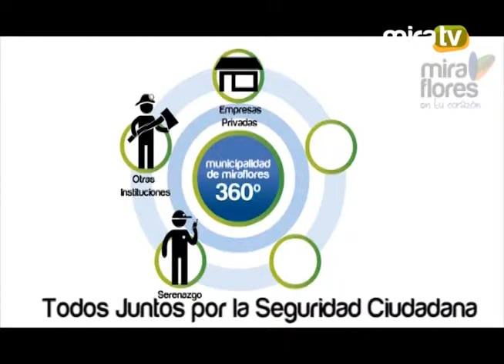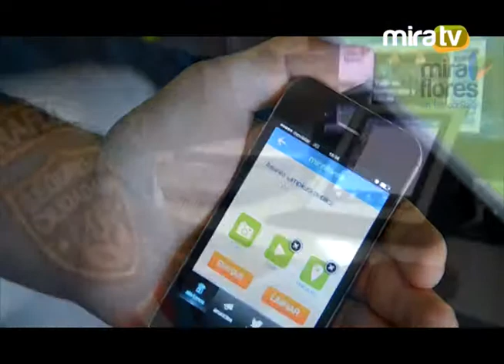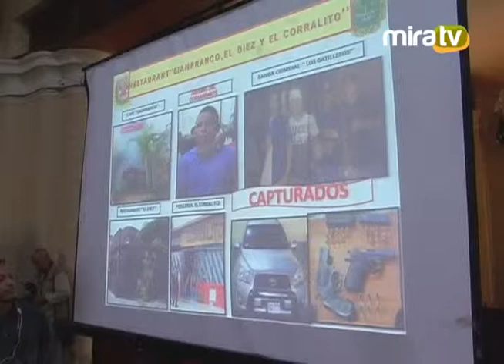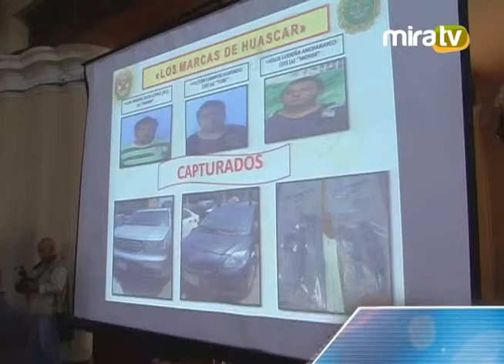Comité de Seguridad Ciudadana - 13.03.2015